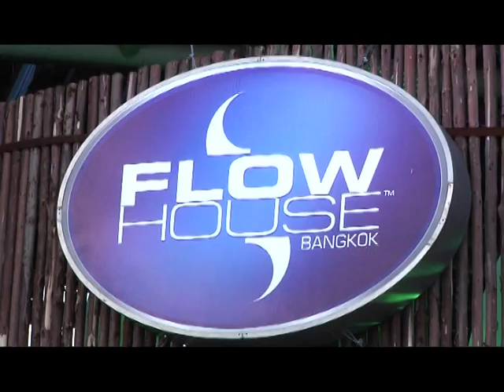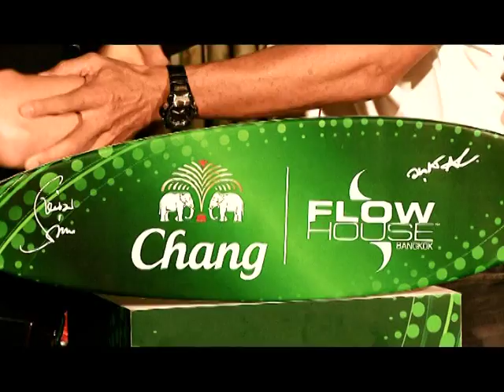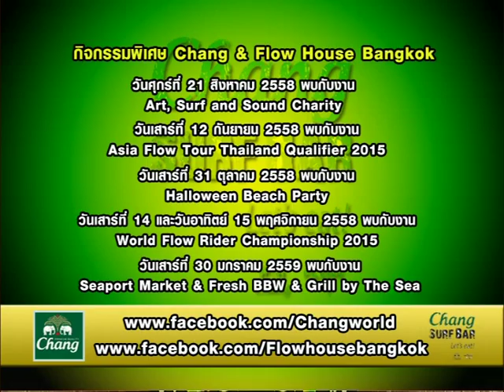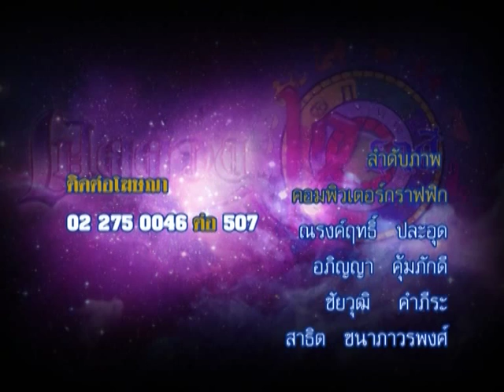รายการเปิดดวง 12 ราศี | 29/07/58 | EP 4/4